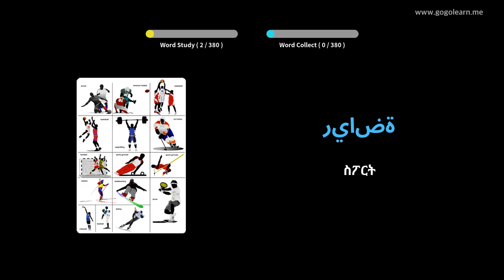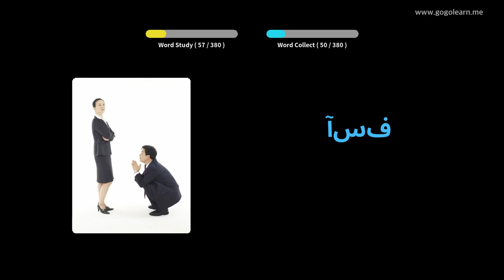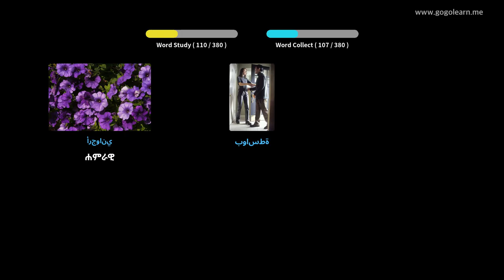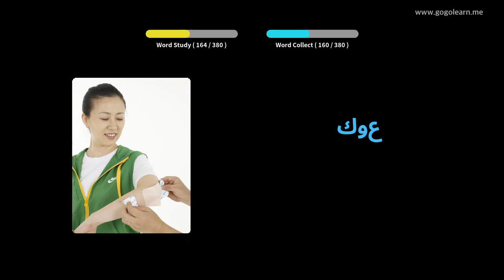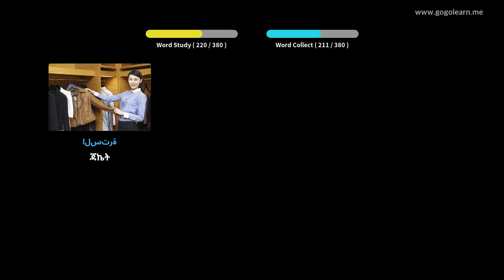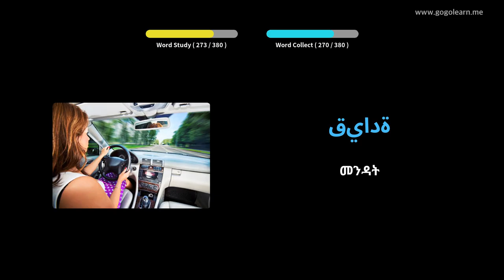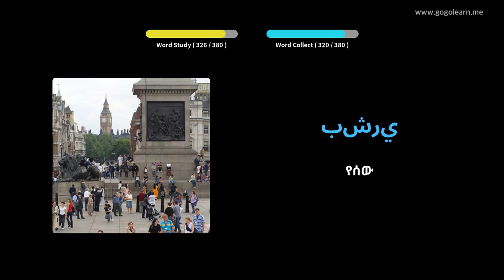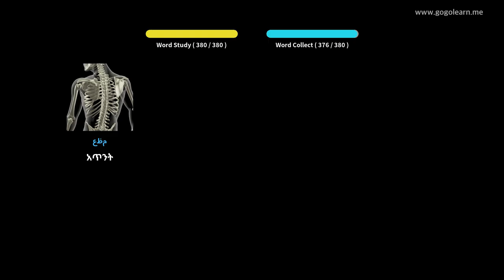አረብኛ ቋንቋን በስዕሎች መማር | አረብኛኛ መዝገበ ቃላት መሰረታዊ ልጆች | Golearn